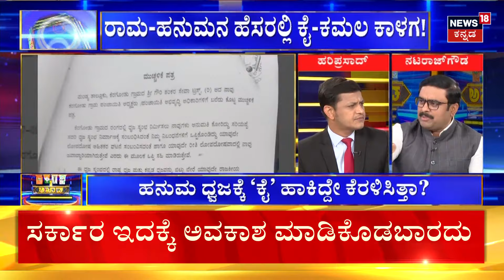Akhada Debate Show | BJP Protest ಅಂದ್ಮೇಲೆ ಅಲ್ಲಿ ಹಿಂದುತ್ವ ಅಜೆಂಡಾ ತಾಂಡವ ಆಗೋದ್ಯಾಕೆ? | CM-DCM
Kannada LIVE | Jagadish Shettar Returns to BJP | PM Modi | CM Siddaramaiah |Kannada News Live Karnataka Politics Development | PM Modi | CM Siddaramaiah - DCM DK Shivakumar | ಕನ್ನಡ ನ್ಯೂಸ್ | Karnataka Politics | Kannada News Live

News18 Kannada Live | ನ್ಯೂಸ್ 18 ಕನ್ನಡ ಲೈವ್